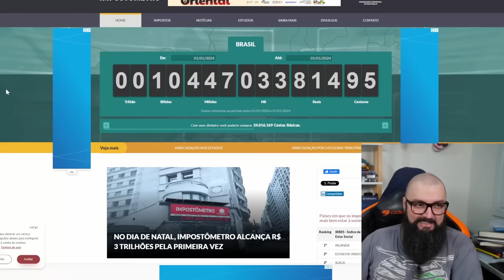O Futuro Do Dinheiro é Esse ... Anota ai !